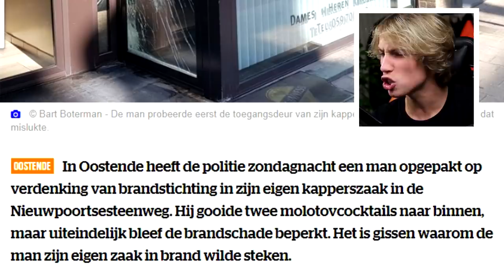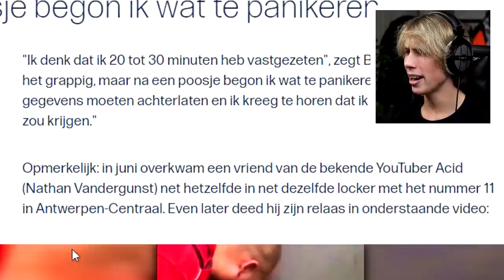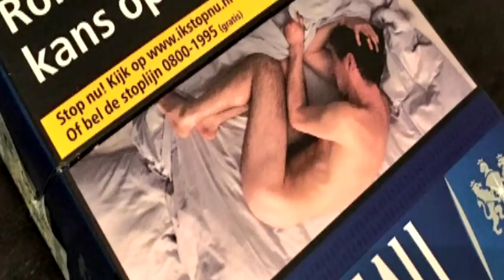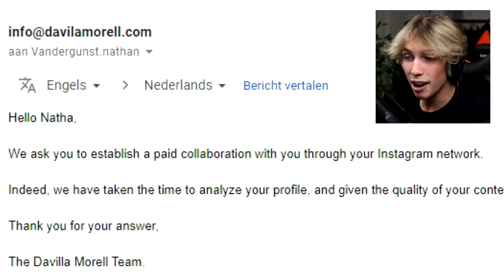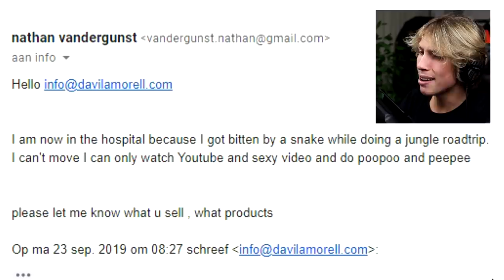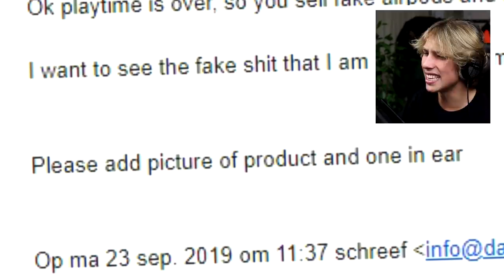pas op voor MAN MET GAT IN KEEL !!